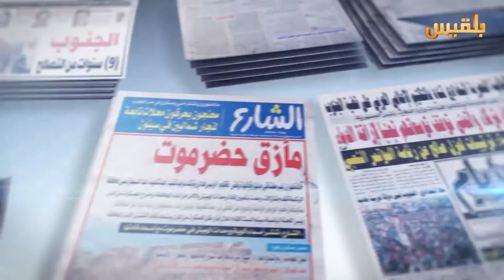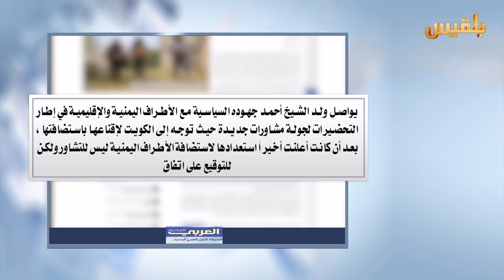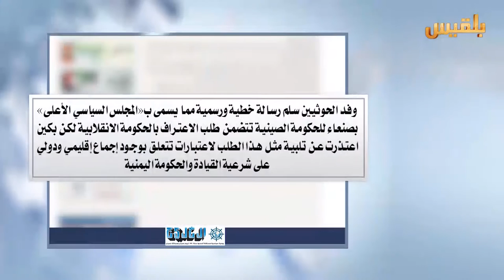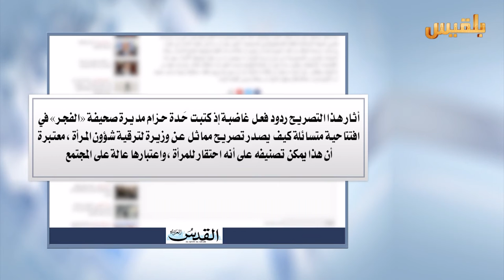كشك الصحافة | 3 - 12 - 2016 | تقديم : افنان توركر